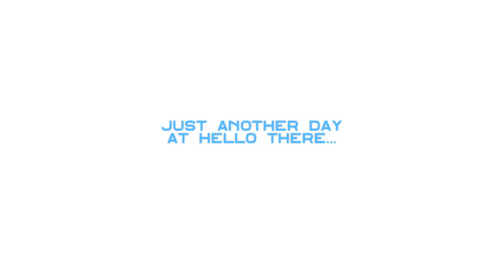Hello There "voice" recording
Just another day in the Hello There game studio. This time we were recording voices for an upcoming game we are developing.